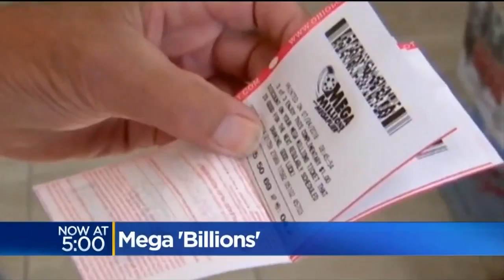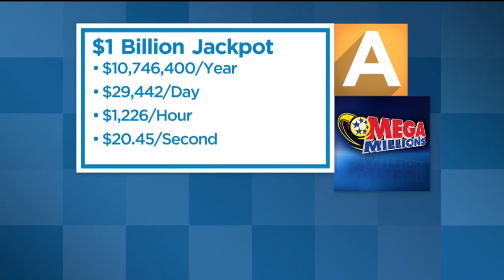Mega Millions Hits $1 Billion, Drawing Large Crowds Searching For Tickets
The line was long at Lichine's and customers were ready for their chance at a big payday.